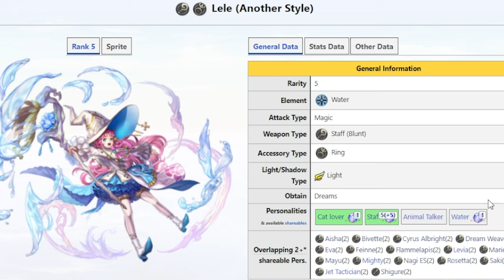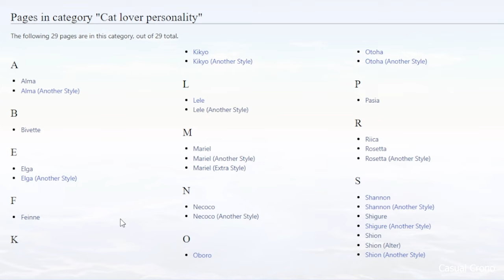Casual Crono's Another Eden Character Development: Lele AS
Video 02 in my character development series.  A few notes:

1. There are thousands of different ways to develop a character, and many ways depend on how you want to use them and who else you have to support them.  My "Character Development" series showcases how to get characters to pump out lots of damage, both at mid-game and in the late-game.  This is not a one-size-fits-all scenario, so don't think this will show you how to beat every boss in the game with just one character setup.  Also please don't think that my method is the "correct" one either; I'm quite sure there are even better ways to develop these characters.  I'm simply sharing what has worked for me.

2. The target audience for this series are for people who suddenly pull a random new 5-star character and have no clue how to develop them.  I discuss possible gear and grasta to use, and who to party up with.  Veterans to Another Eden may not need the information in these videos, or have additional insight they can share in the comments section.

That said, if you recently have gotten Lele AS and are trying to figure her out, I hope this video helps!  If you have questions or need clarification, please post in the comments below!

0:00 Introduction and Gearing
7:03 Team Building with Toova ES
12:19 Test Dummy with Toova ES
15:25 Team Building with Mariel ES and Suzette
17:45 Test Dummy with Mariel ES and Suzette
20:28 Team Building with Free Characters
26:08 Sidekicks
28:44 Test Dummy with Free Characters
33:06 Test Boss: Sinus Aestuum
39:24 Confirmation of Intelligence Benefits
42:56 Summary and Conclusion